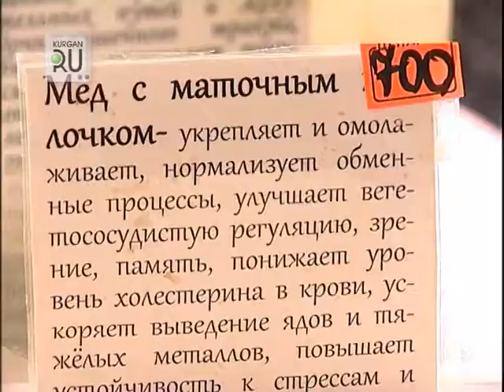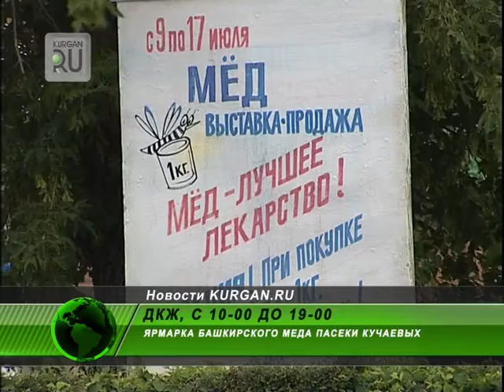Башкирский мед вновь готов сохранить здоровье курганцев